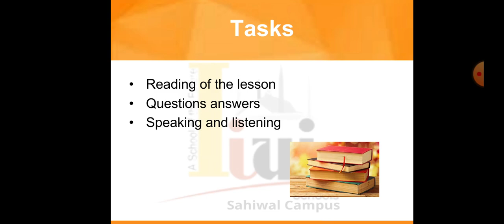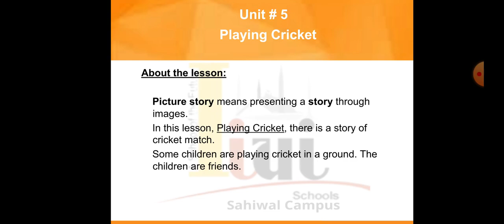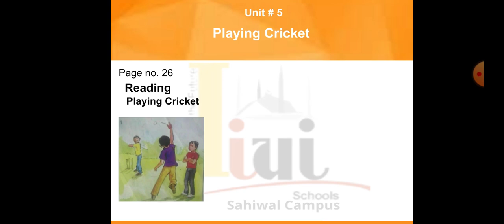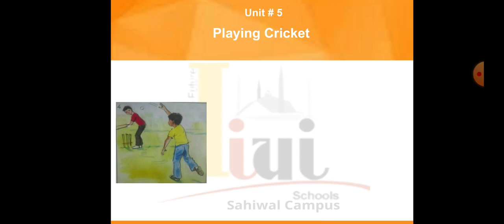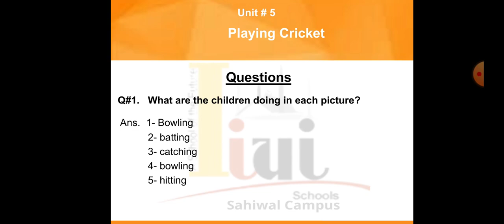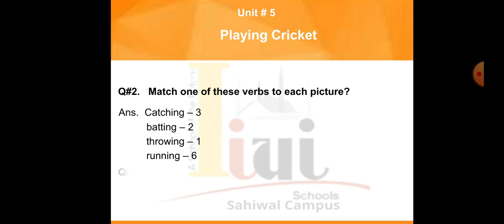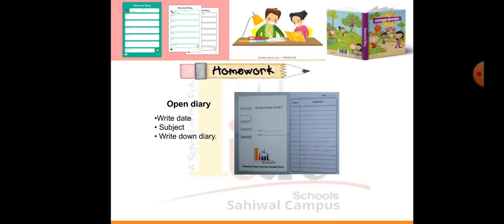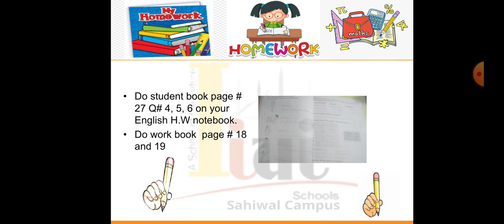Grade 1 English Lecture no 3 Unit no 5, May 6, 2021